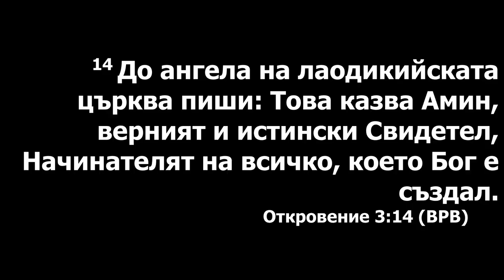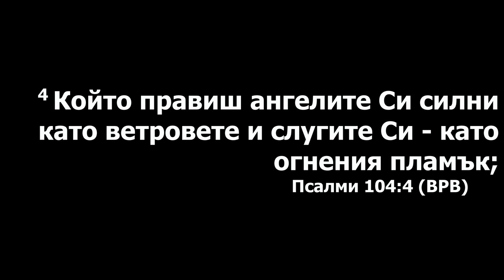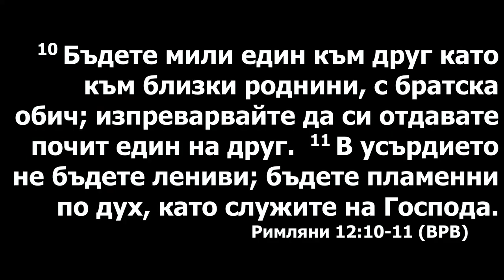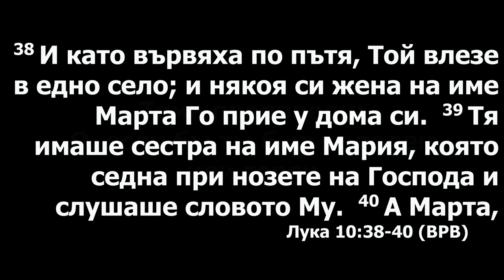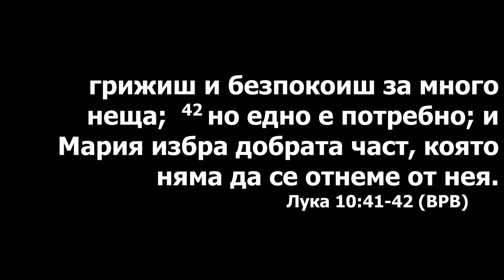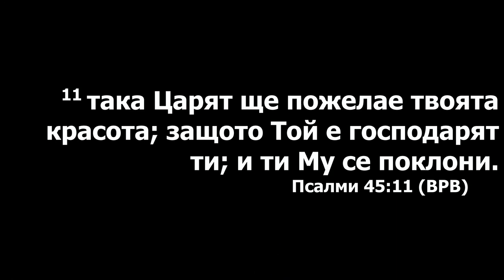О, если бы ты был холоден или горяч. Проповедует пастор Геннадий Ни